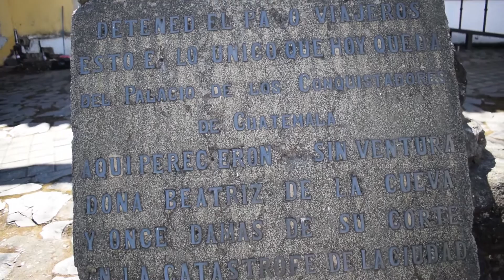Antología Chapína: Próximas Celebraciones en Ciudad Vieja - Sacatepéquez